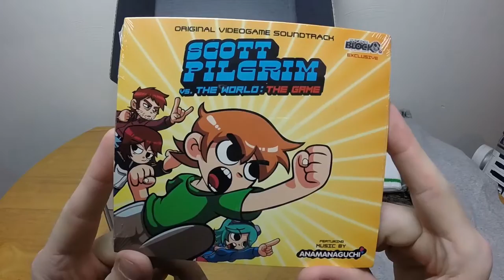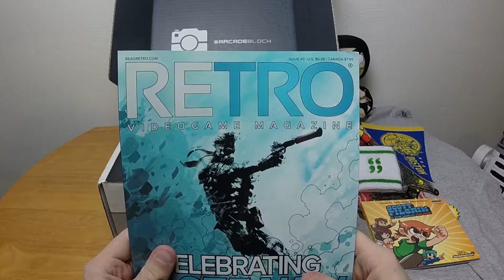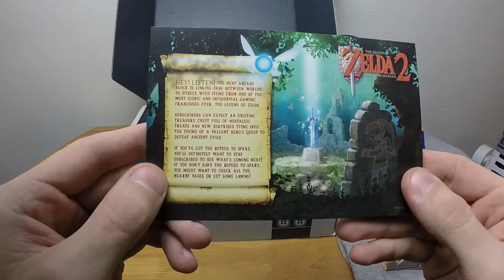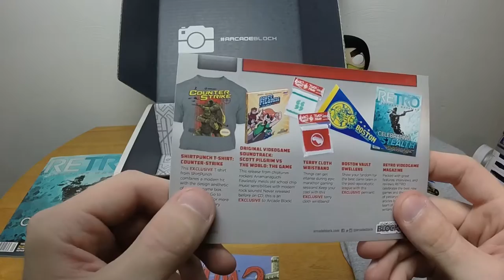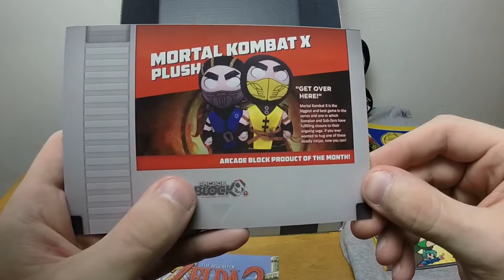Chronno Plays - Arcade Block - August 2015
It's that time of Month again when my little bit of Christmas comes to the door.  That's right, it's time for Nerd Block's Arcade Block.  Still no theme that I can see (outside of "arcade"), but sweet none the less.